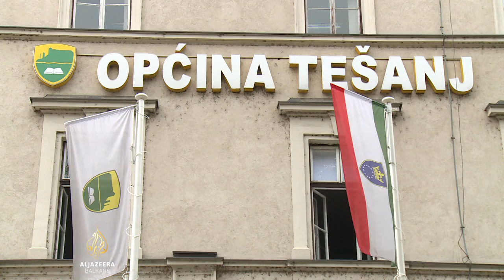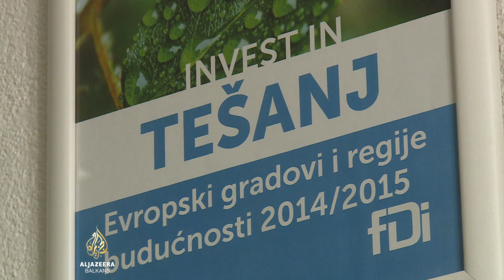Općina Tešanj, europska regija budućnosti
Bosanskohercegovčka općina Tešanj strategijom razvoja definirala je četiri ključna područja, među kojima je i podrška zapošljavanju mladih. Na tom su polju dobili naziv europska regija budućnosti, a sve zahvaljujući vlastitom projektu „Poslovne ideje mladih“.